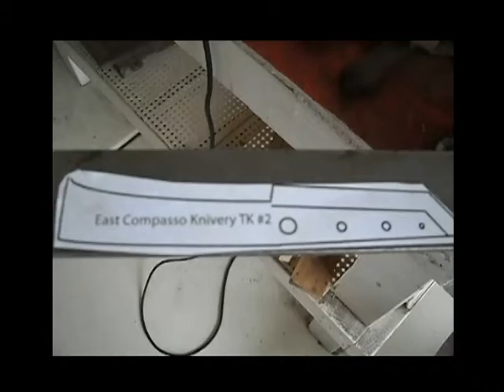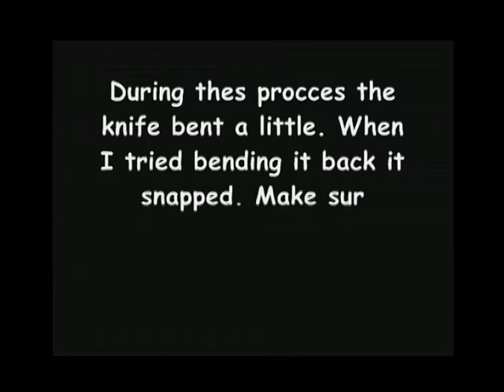Making a Knife (With Fancy Video Effects)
Song:Pipers Sun By:Elephant Revival
As Cheesy as this video is the knife is pretty cereal. the knife is made of 1085 spring steel. It snapped in the video but i was able to salvage some of the blade to make a pretty good wood splitting/ Shaving knife. It has a leather sheath and a polished metal handle. I inserted some copper tubes into the handle for decoration although none of that is shown in the video.